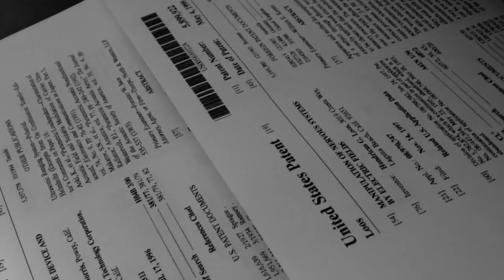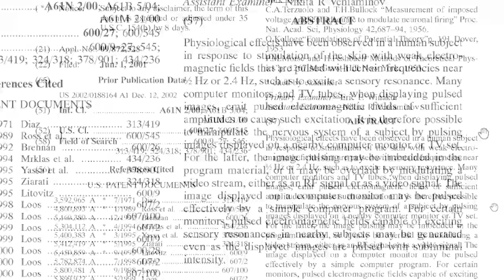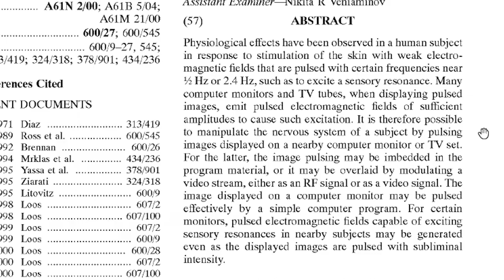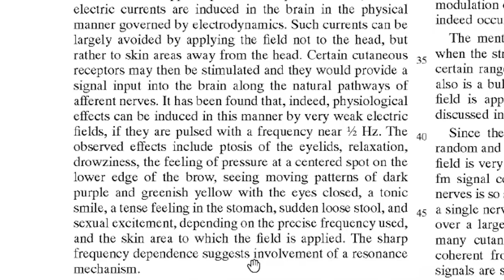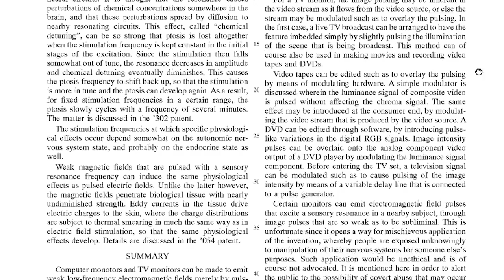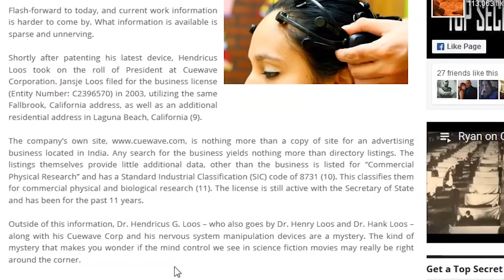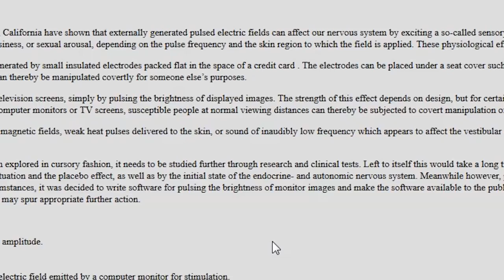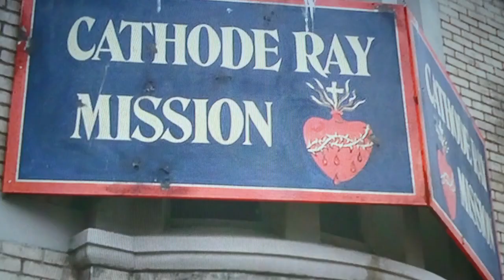Hijack Your Nervous System